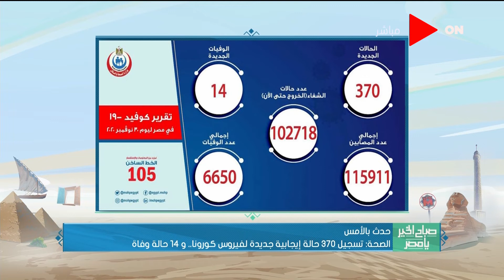صباح الخير يا مصر - الصحة: ارتفاع حالات الشفاء من فيروس كورونا إلى 102718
جزء من حلقة اليوم 1 ديسمبر من برنامج صباح_الخير_يا_مصر وفيها تطورات مبادرة محو أمية الكبار بكلية الآداب جامعة عين شمس ود.أشرف الفقي يشرح للناس لماذا ينصح الأطباء بالعزل المنزلي وافتتاح أول عيادة بمستشفى النساء والتوليد قصر العيني لعلاج العنف ضد المرأة نفسيا ، ووزير الدفاع يشهد مناقشة البحث الرئيسي لهيئة عمليات القوات المسلحة .